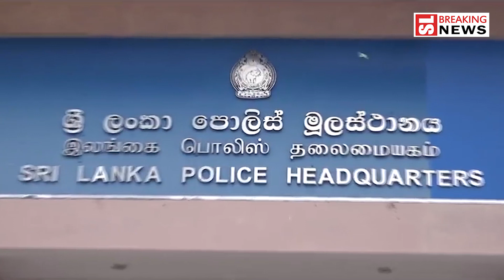කොළඹ 7 පොෂ් ඇන්ටිලා කොයි බොල? ඇස් අන්ධ වෙලාද..? කෝමා වෙලාද..?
කොළඹ 7 පොෂ් ඇන්ටිලා කොයි බොල?
ඇස් අන්ධ වෙලාද..? කෝමා වෙලාද..?
දැක්කේ නැද්ද කාන්තාවකට කරපු දේ

සාදරෙන් පිළිගන්නවා SL Breakingnews YouTube CHANNEL එකට.
අලුත් එන NEWS ගැන දැන ගන්න අපි සමග එකතු වෙන්න.
VIDEO එකක් දාපු ගමන් ඔයලාට බලන්න පුළුවන්..
***ඔබේ ප්‍රියතම සිංහල වෙබ් අඩවියේ නිල Youtube Channel එක***